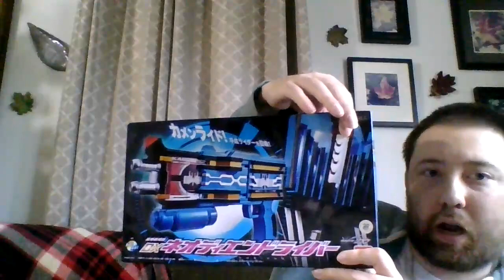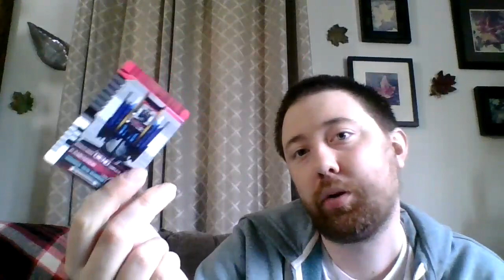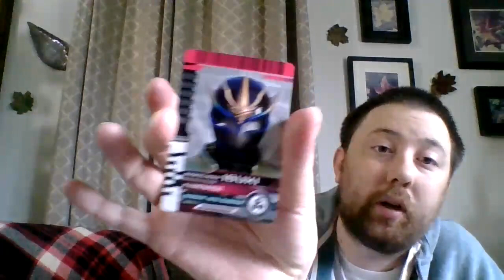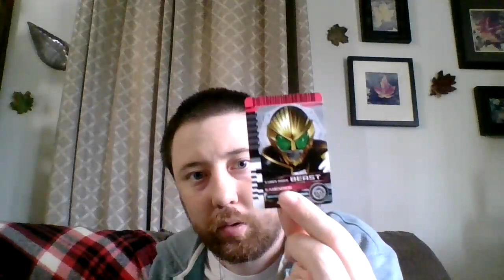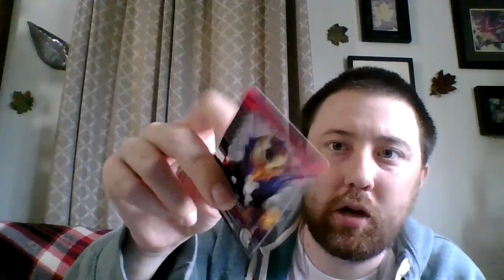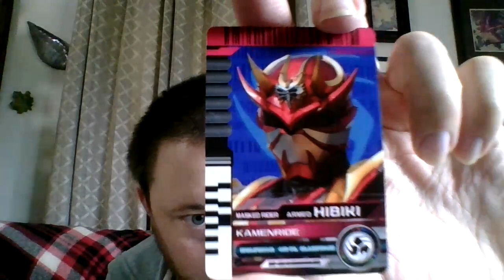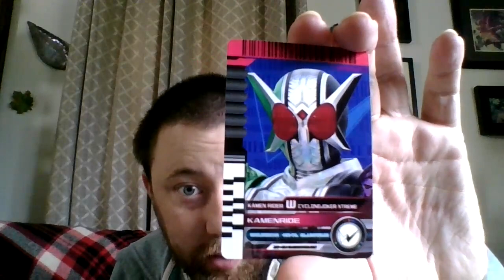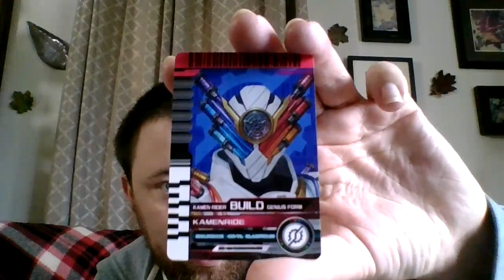Retro Rider NEO Diend driver